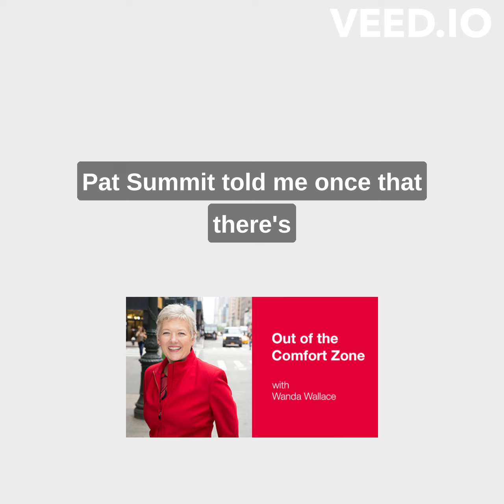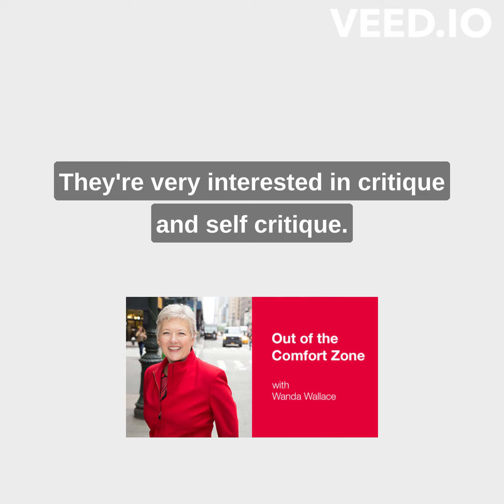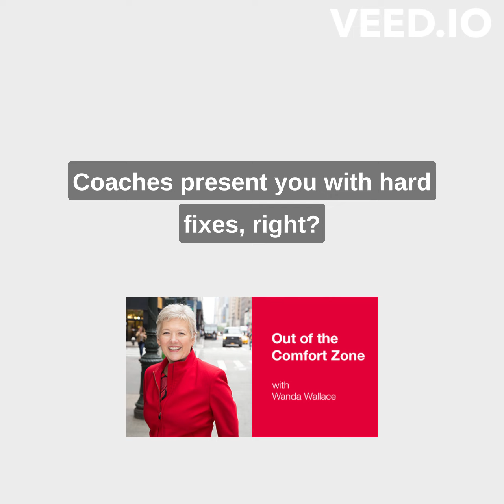Out of the comfort zone - Audiogram - Sally Jenkins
"There is no growth in comfort."
Wanda Wallace hosts Out of The Comfort Zone, a radio show and podcast Inspiring leaders to have better conversations, to do better business, enhance their careers and pursue personal development.